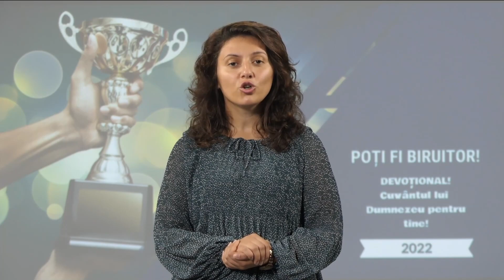PE URMELE PAȘILOR LUI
„Dreptatea va merge şi înaintea Lui şi-L va şi urma, călcând pe urmele paşilor Lui!” Psalmii 85:13
„Studiază cu atenție caracterul divin-uman și întreabă-te mereu: „Ce-ar face Isus dacă ar fi în locul meu?” Aceasta ar trebui să fie ștacheta datoriei noastre. Nu te plasa în mod inutil în societatea celor care, prin șiretenia lor, îți vor slăbi hotărârea de a face binele sau vor aduce o pată asupra conștiinței tale. Să nu faci nimic ... din toate câte ar putea avea o cât de mică aparență de rău. Fă în fiecare zi ceva să îmbogățești, să înfrumusețezi și să înnobilezi viața pe care a răscumpărat-o Hristos cu propriul Său sânge.”